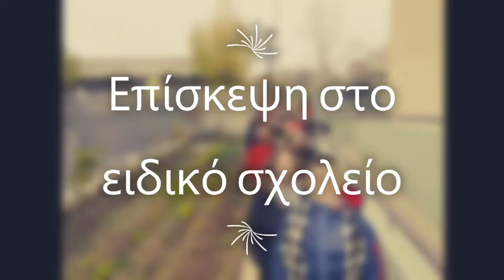Επίσκεψη στο Ειδικό Σχολείο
Τη Δευτέρα 17 Δεκεμβρίου τα παιδιά της ΣΤ1 έζησαν μια μοναδική εμπειρία. Επισκέφθηκαν το Ε.Ε.Ε.Κ. Παύλου Μελά, (Ειδικό Εργαστήριο Επαγγελματικής Εκπαίδευσης και Κατάρτισης) και γνώρισαν τα ξεχωριστά παιδιά που φοιτούν εκεί. Πρόκειται για ένα ειδικό σχολείο που εκπαιδεύει επαγγελματικά τα παιδιά να ασχοληθούν με την κηπουρική και την ηλεκτρολογία. Οι μαθητές μας ξεναγήθηκαν στο καινούριο αυτό σχολείο και παρακολούθησαν μαζί με τα παιδιά το μάθημα της γυμναστικής, των καλλιτεχνικών και της ηλεκτρολογίας. Ήταν υπέροχο να βλέπεις τα παιδιά χαμογελαστά να παίζουν, να δημιουργούν και να μαθαίνουν όλα μαζί.
Η επίσκεψη έκλεισε με τον πιο όμορφο τρόπο, τραγουδήσαμε τα κάλαντα σε όλους τους μαθητές του σχολείου, ανταλλάξαμε δώρα και τους υποσχεθήκαμε ότι θα ξαναβρεθούμε.
Τα Χριστούγεννα μας διδάσκουν την ΑΓΑΠΗ και την ΑΠΟΔΟΧΗ και εμείς το κάναμε πράξη.
ΚΑΛΕΣ ΓΙΟΡΤΕΣ ΣΕ ΟΛΟΥΣ!